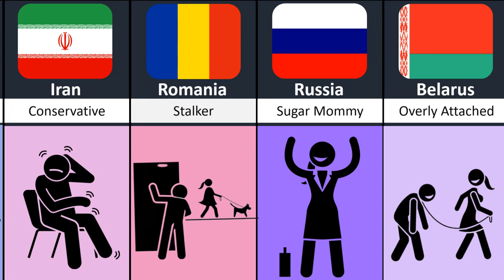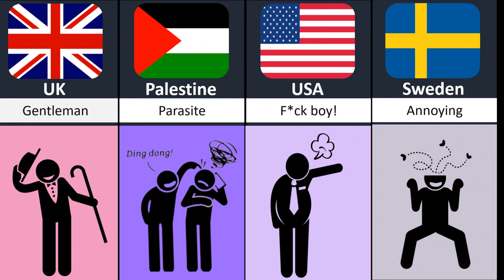If Countries were dating What is gonna happen ?